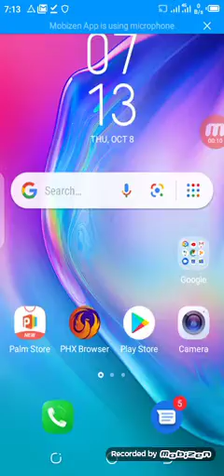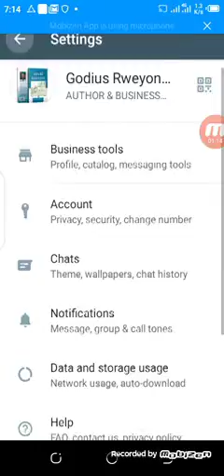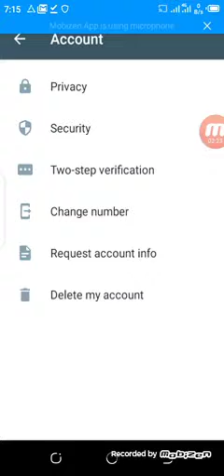Setting Muhimu Unazopaswa Kufanya Kwenye WhatsApp Yako Leo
Kuna watu ambao wamekuwa wanachanganya fursa za kweli na fursa zisizo za kweli. siku ya leo ningependa ufahamu "Vitu Vitano Vya Kufahamu Kuhusu Fursa" BONYEZA HAPA CHINI KUVIJUA